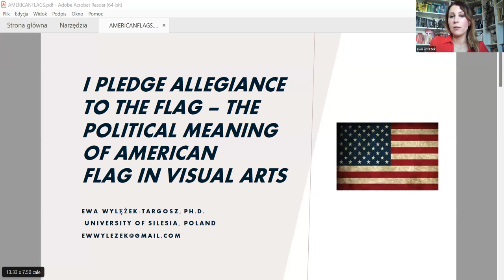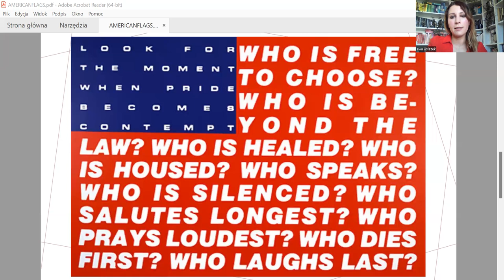Ewa Wylężek-Targosz: I Pledge Allegiance to the Flag. The Political Meaning of American Flag in Arts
dr Ewa Wylężek-Targosz (Instytut Literaturoznawstwa, Uniwersytet Śląski), “I Pledge Allegiance to the Flag. The Political Meaning of American Flag in Arts”, Noc Anglistów 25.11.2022

The lecture aims at analyzing three United States-based artists who in their oeuvres used the American flag as a point of departure for contemplation on the current state of the United States of America. The selected works of art have approached the familiar image of the Stars and Stripes in a new and rather controversial way that may suggest that the original associations the flag entailed may have drifted away from the reality. The three works of art employing the American flag that this article analyzes are Dread Scott’s What is the Proper Way to Display a US Flag? from 1989, Barbara Kruger’s untitled (Questions) from 1991 and Sean Scully’s Ghost Gun from 2017.